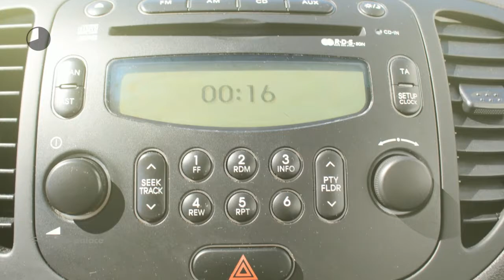Hyundai i10 1.25I 5DEURS i-Drive |AIRCO |PARKEERSENSOREN